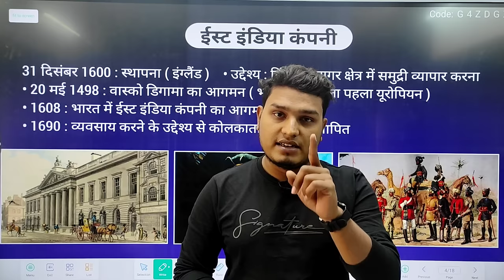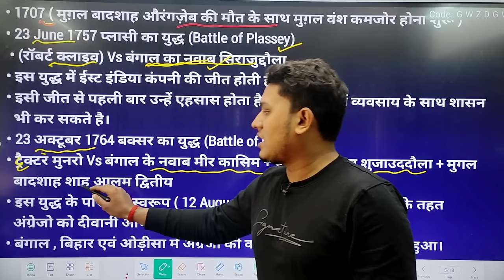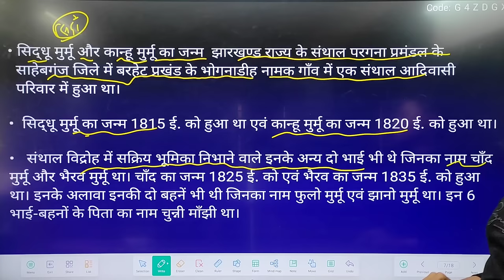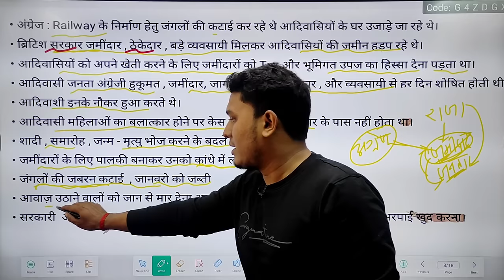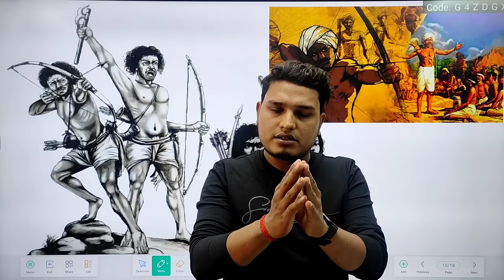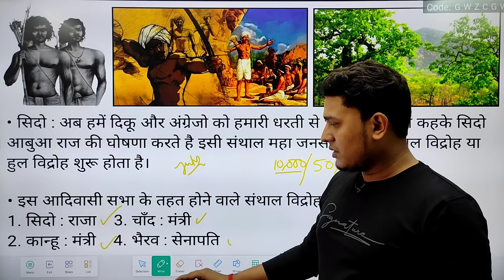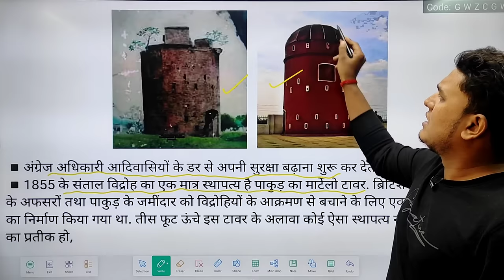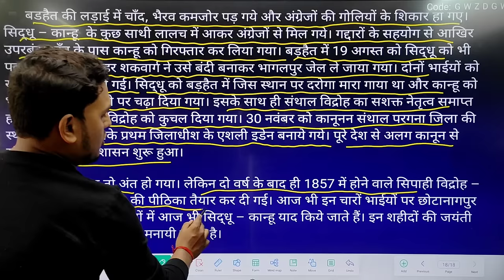Biography Of Sidhu Kanhu | संथाल विद्रोह | जानिए क्यों इनके लिए 20,000 आदिवासियों ने अपनी जान दे दी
Address - Bokaro Steel City , Jharkhand

About Swami Vivekananda Institute :-

 About Video  :-